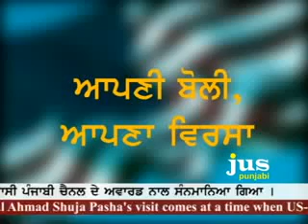jus punjabi best punjabi channel